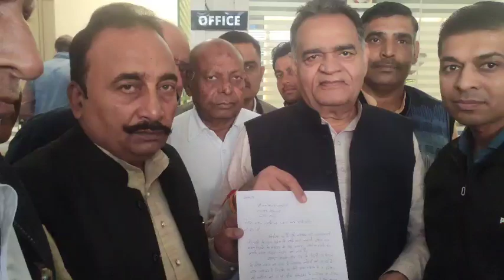डिपो होल्डर हुए नाराज, पहुंचे विधायक आवास, विधायक ने कह दी ये बात।Hansi।Haryana।